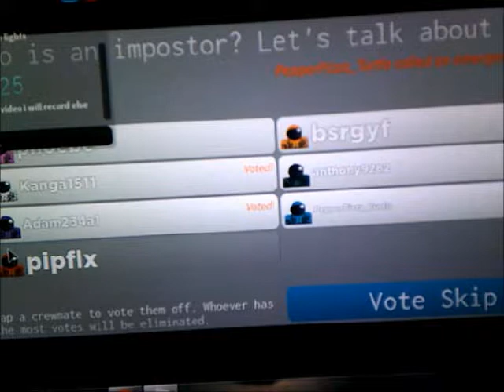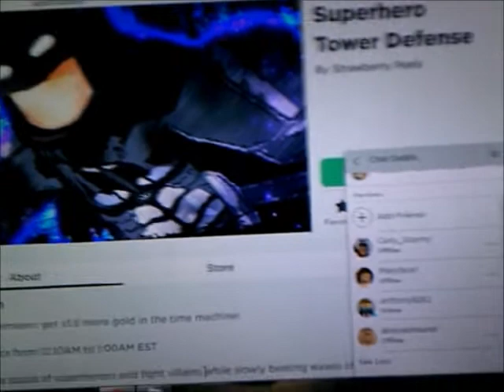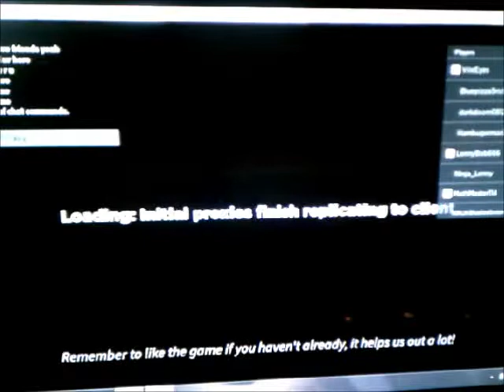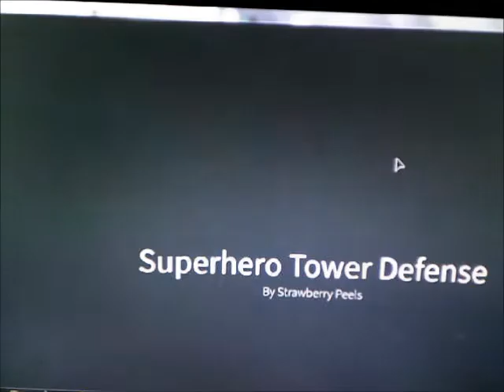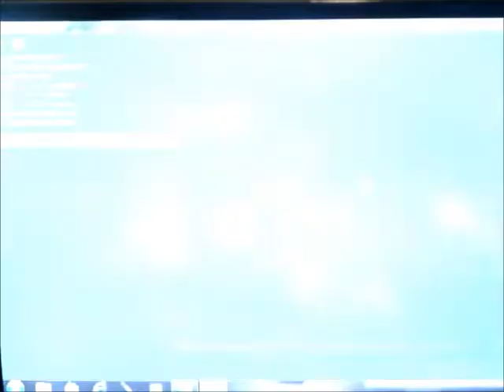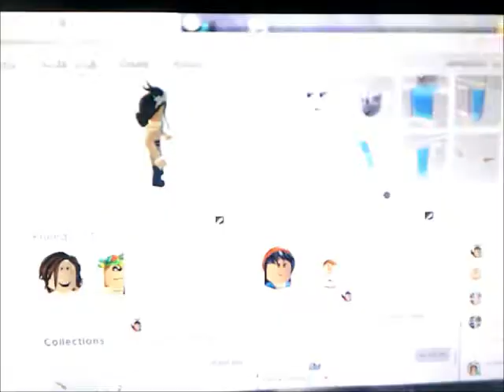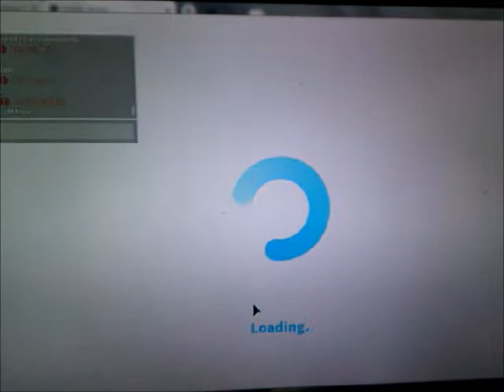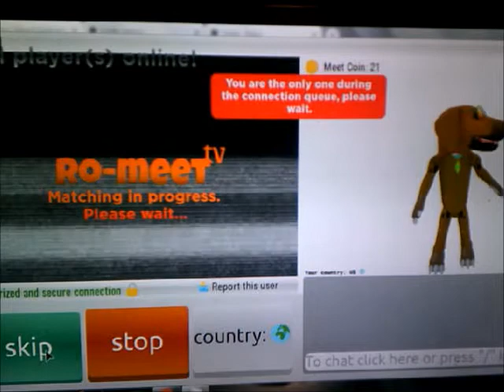roblox surfing ep 12 (part 2)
Now we have 1 group set up I was hoping for a lot more I wont lie. BUT ITS OK! lol because it is awesome we have one full group.. Ok we still need one more member to make it a full group but I was told by some one they would join and they followed back but now waiting for another add to be added for good but never got accepted?! So our soon to be show new players to remember on the series such as the others around the world playing Roblox. Curly_Stormy, abbyduhbaddi, tycoonman23232, and Pokyface1. OH and also waiting for thegirlwithpower777. These awesome Robloxians agreed to play to compete in my event! and I am very thankful for it!

In this episode we introduce Curly_Stormy in her favorite game kat (its a crazy mini game game with like gun game with knife throwing and murder mystery and more! You can find it on my favorites that is forsure.). Then she shows her mansion she built! Then I show my new hat I got from the Christmas event on the game imposter which took me what felt like 100 games to get! Then we check out a new tower defense games which makes me complain and wish they made a cartoon tower defense game already! In the next episode we will find out who the rest of the competitors are then I will in the future record competitions between them from games they like and games I think would be interesting at random maybe for finale game?